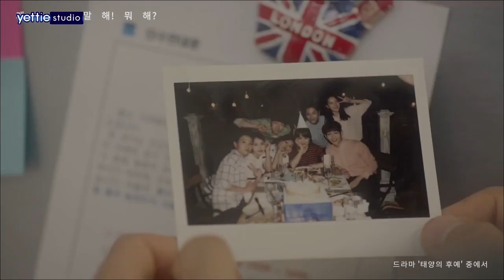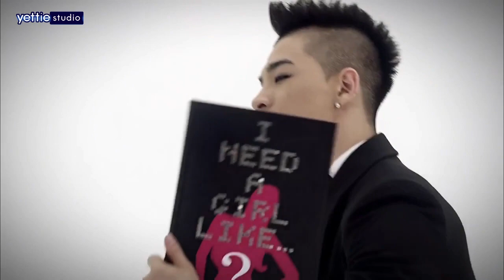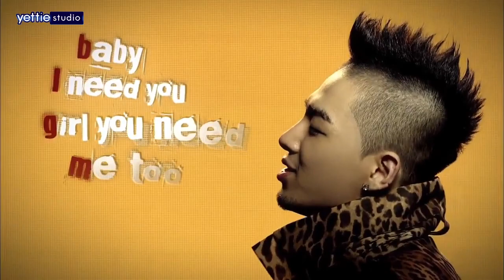The Heart of K-Wave, KBS (Yoon Sea -TV)